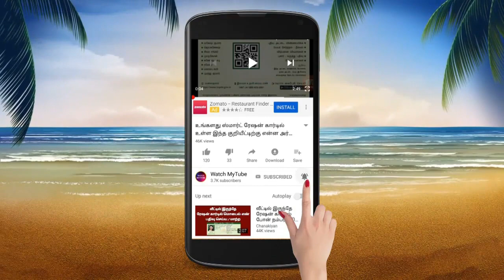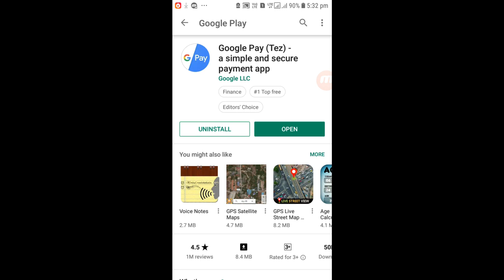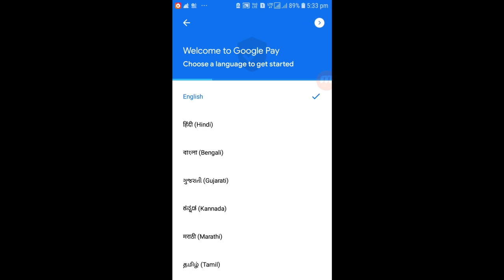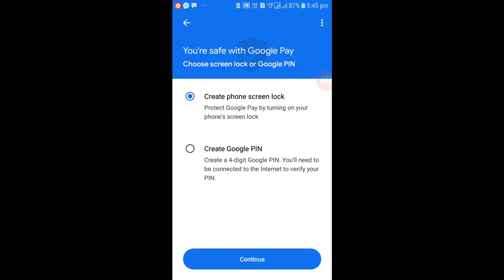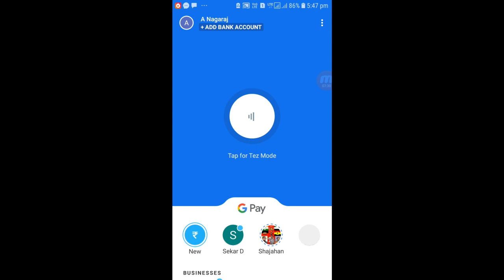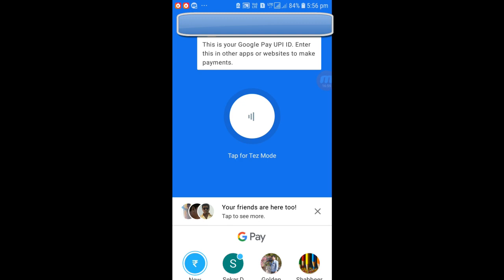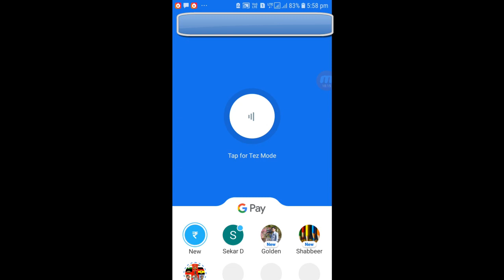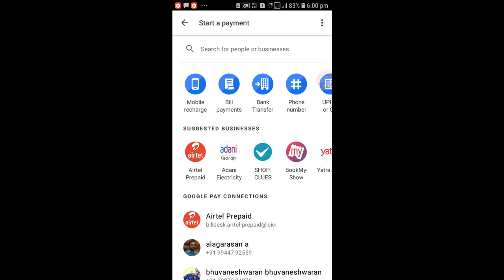How to use google pay app | Tutorial video in Tamil | Step by step explanation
This video is about how to install google pay app and how to use it. This is very useful video to all.

Install and get Rs. 51 instantly when you make first payment. The amount will be credited to your bank account immediately.